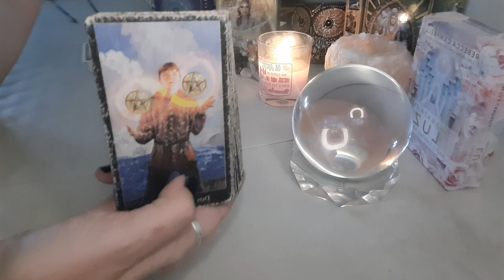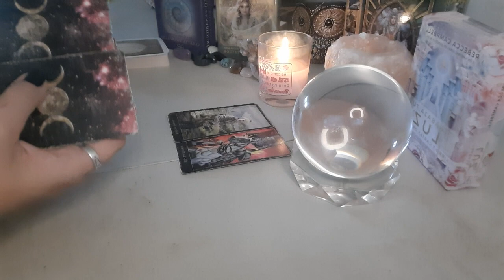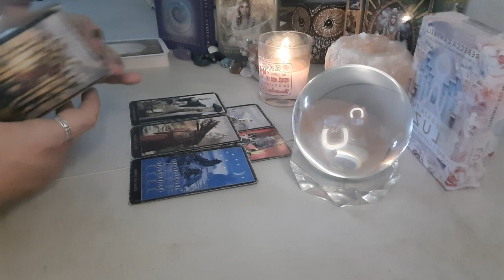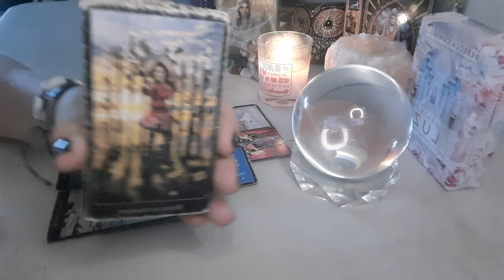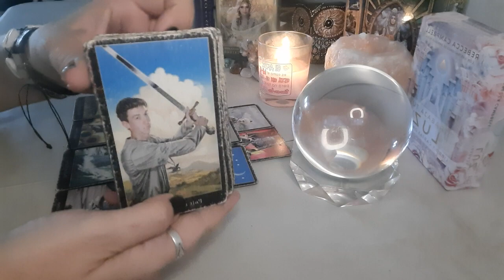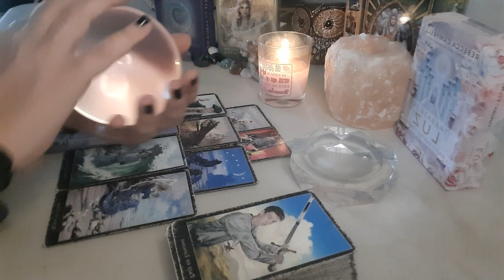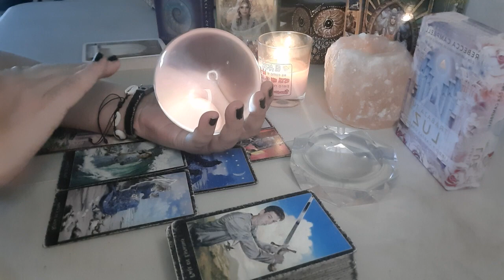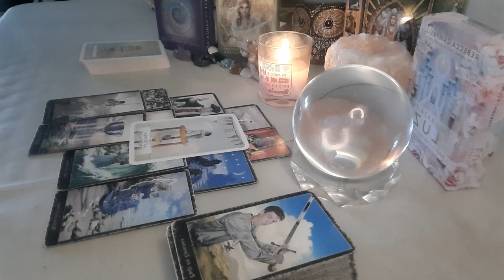CANCER El final Llegó ⚔️